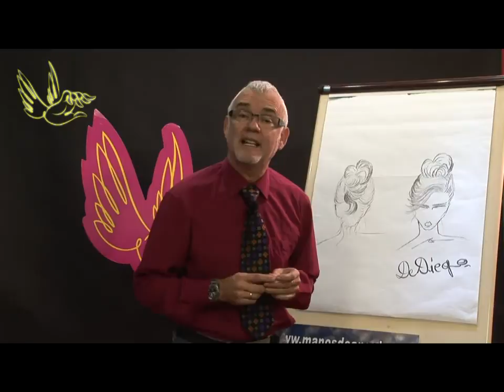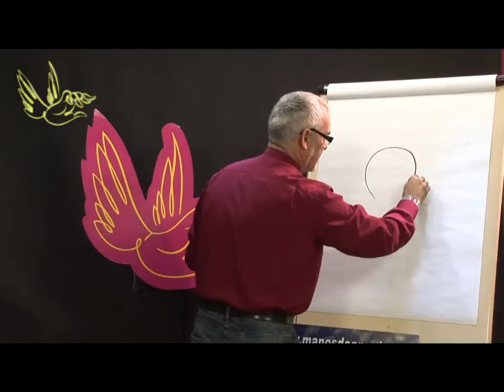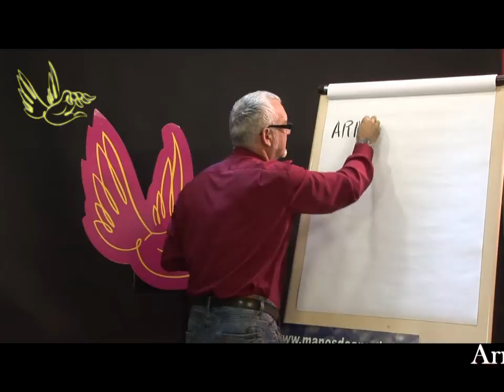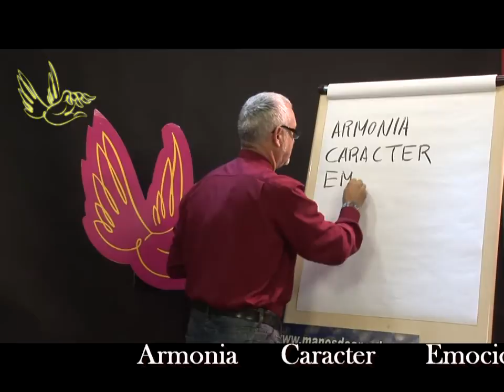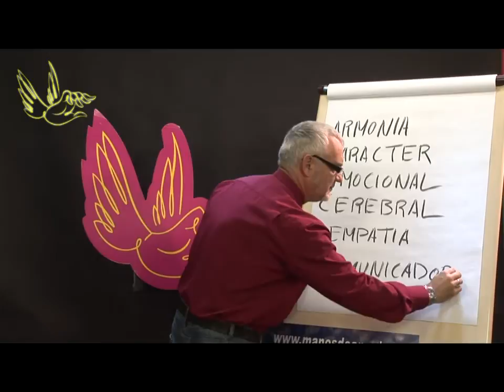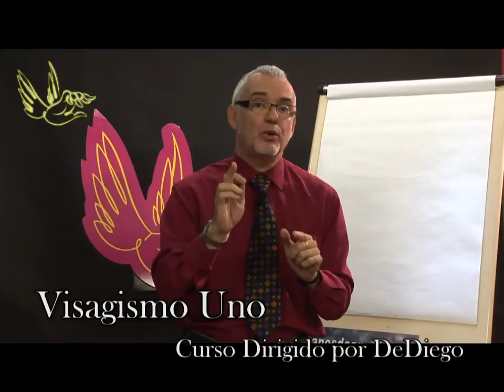Manos de Angel-Visagismo Uno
Producido por Canal Docu para Manos de Angel-DeDiego